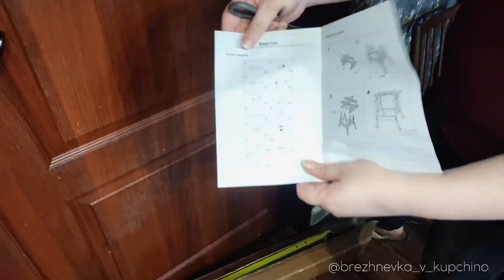Самый маленький складной верстак для квартиры. Мой обзор и сборка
Недавно увидела в продаже складной маленький верстак и решила приобрести для реставрации мебели и поделок в условиях квартиры. В видео показываю сборку верстака и обзор на его функционал.

00:00 Сборка верстака
00:52 Обзор на верстак

Больше полезной информации о ремонте своими руками, реставрации мебели и винтаже — на моём канале. ✔️